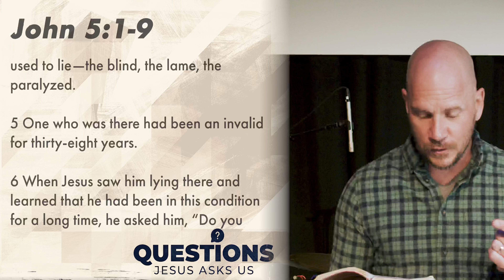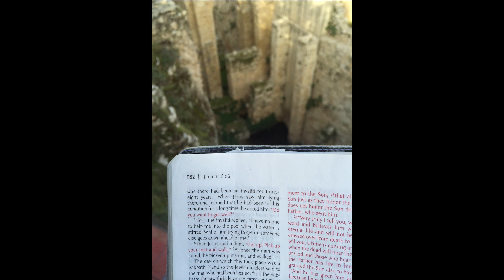Do You Want to Get Well?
Not everything that promises to make us well in life delivers on its promises, or if it does, it often doesn't deliver to the extent that we were hoping. Not everyone who is unwell wants to be made well. Jesus has the power and the willingness to heal those who come to him in search of true healing. The question for us is, do you really want to get better, or are you content looking elsewhere for what only Jesus can fully offer?